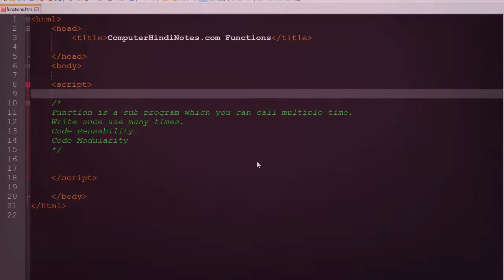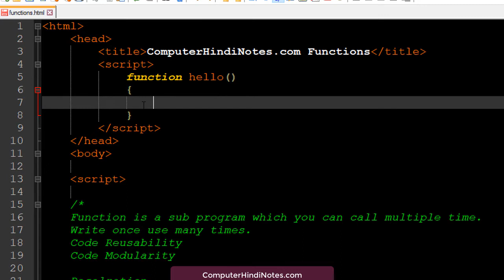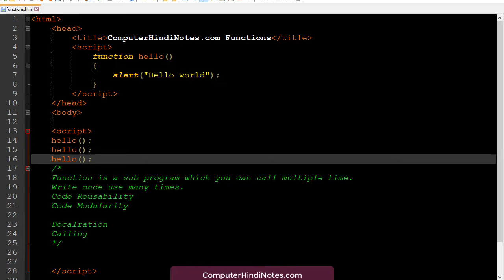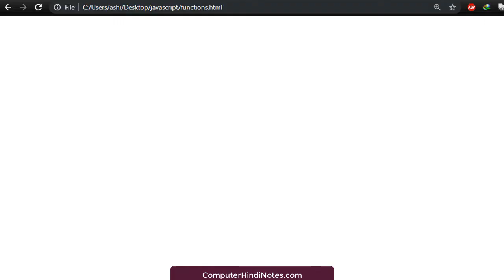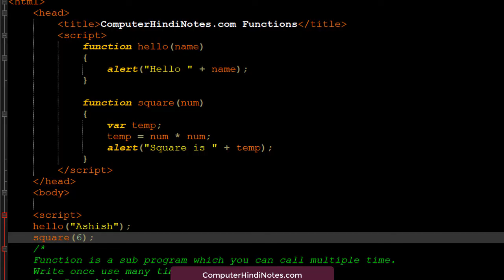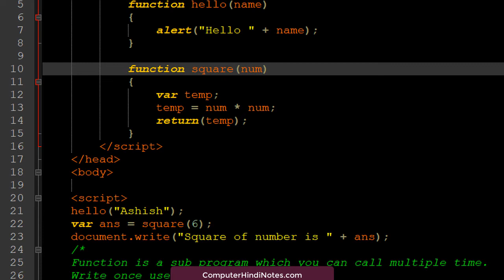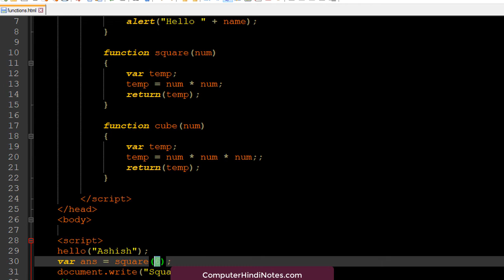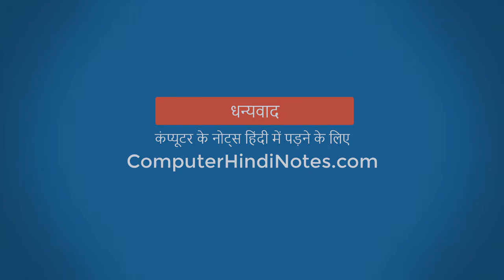#16 User Defined Functions in JavaScript (Hindi)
hello doston,
Ye Learn JavaScript in Hindi ka 16th video hai, is video mein aap neeche diye gaye sabhi concept seekhenge
- What is user defined functions
- Function declaration and definition
- Example of user defined functions.